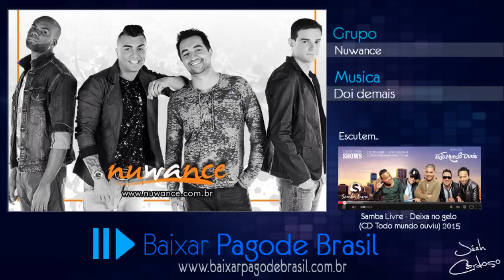Nuwance - Doi demais | NOVO EP 2015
- INFORMAÇÕES

Obrigado! :D